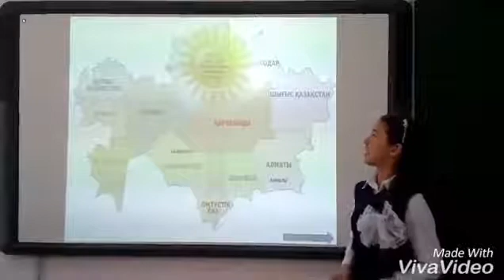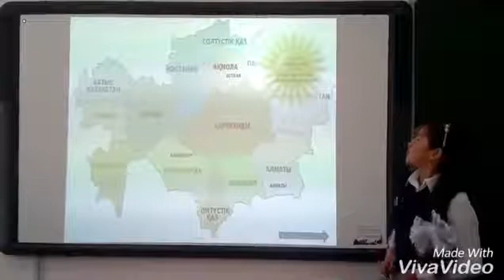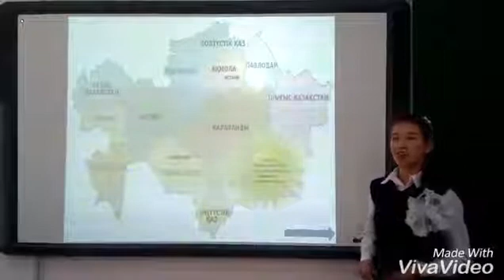Апталық МИФ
Информатика, математика, физика
сш №22
Еңбек ауылы